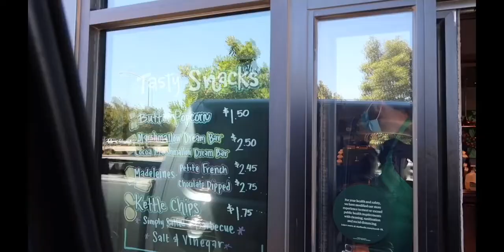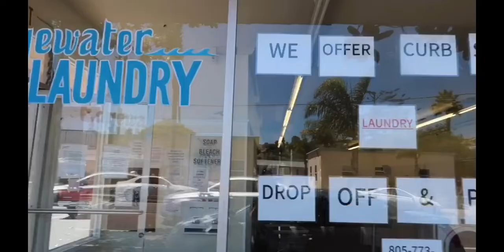Puppies first time at Pismo Beach...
Pismo Beach is a city on California's Central Coast. It's known for its wineries and many beaches. The Monarch Butterfly Grove shelters monarch butterflies that migrate to Pismo State Beach in the cooler months. Atop a rugged bluff, Dinosaur Caves Park has trails with ocean views and a playground. Other green spaces include Chumash Park, with its wetlands, and Margo Dodd Park, on a bluff.